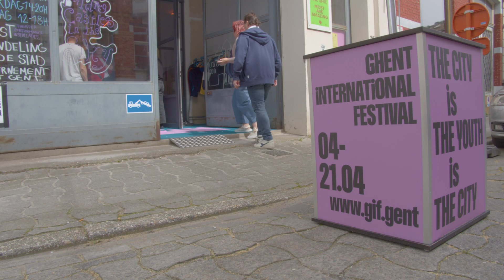Building Castles in the Sky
Hoe zou je omge­ving eruit­zien als jij het voor het zeg­gen had? Wat zou jij aan je buurt wil­len toe­voe­gen? Wat is er nodig om van een bestaan­de plek een eigen plek te maken? Met Building Castles in the Sky zet Gouvernement samen met een groep makers de ruim­te­lij­ke ver­lan­gens van een jon­ge gene­ra­tie Gentenaars om in een eigen­zin­ni­ge kunstenparcours in de stad.